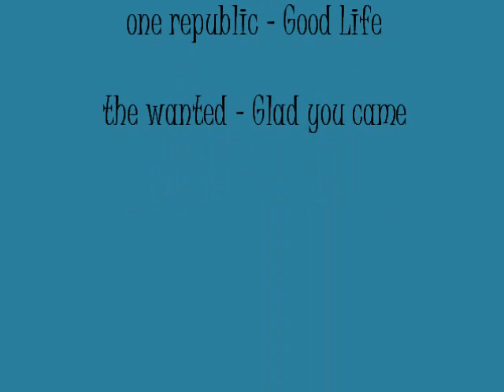ISA Flottieljes 2011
een vlotte film gemaakt door emmi kraan